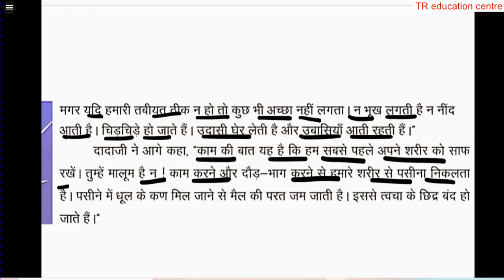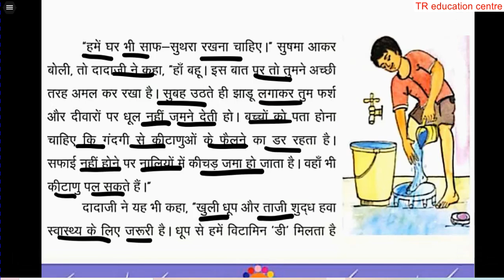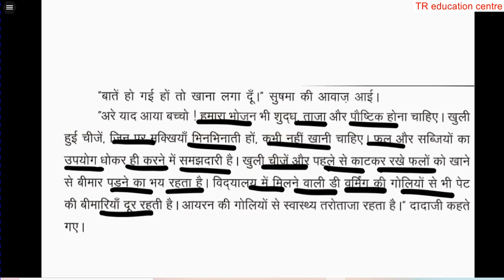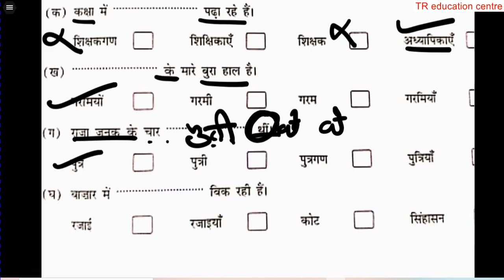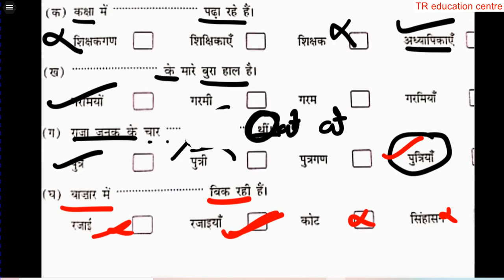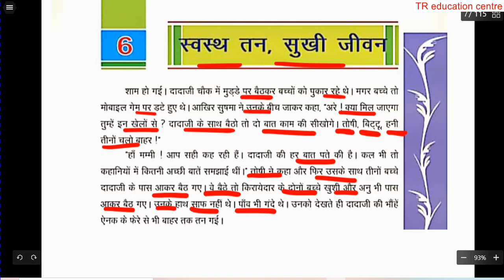hindi class 5